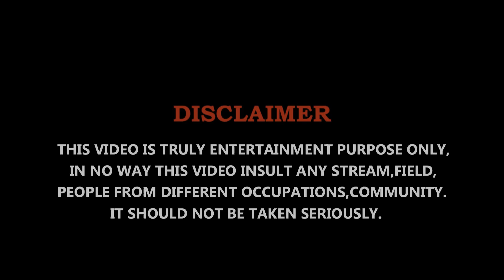STORY OF RAMADAN || PART-2 || OFFICIAL VIDEO | Mast boys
STORY OF RAMADAN This is the official video by Mast boys.

ENJOY WITH FAMILY | FREINDS